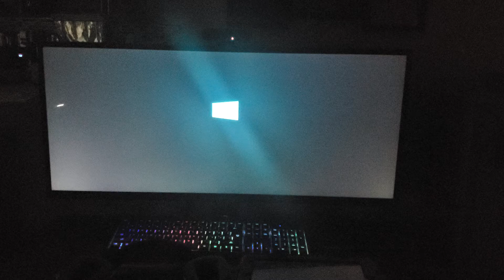windows 10 startup